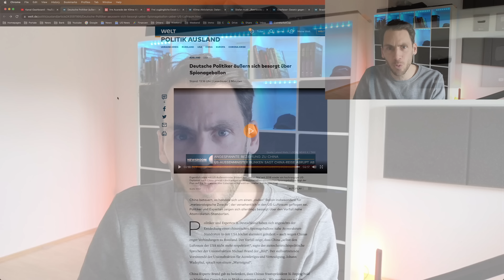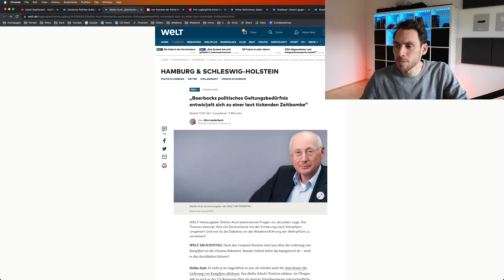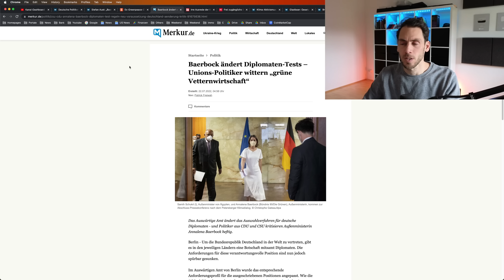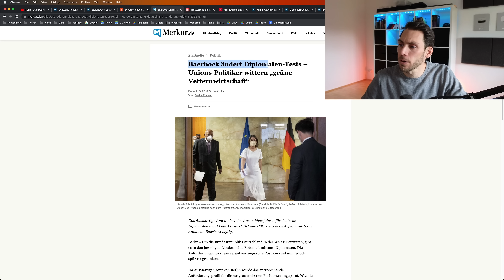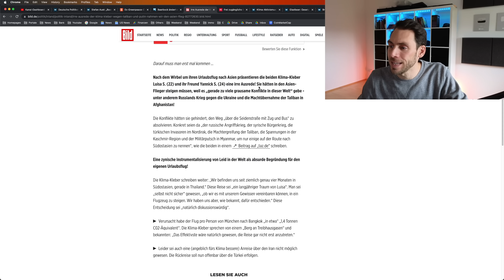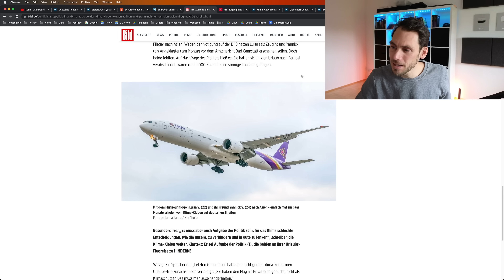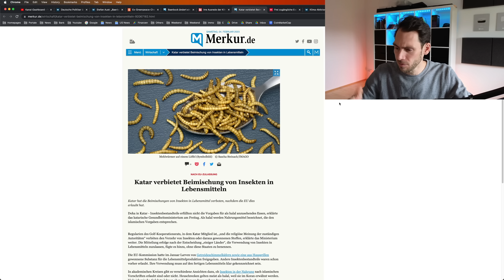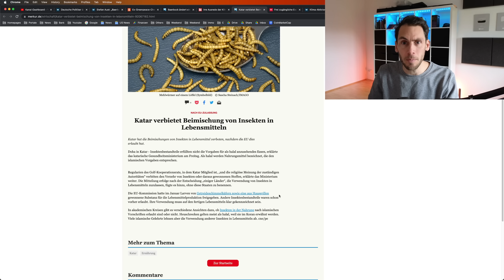Gefährliche Eskalation: „BAERBOCK ist eine tickende ZEITB….“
Welt Am Sonntag Herausgeber Stefan Aust ist außer sich wegen Baerbock und hat große Befürchtungen, was sie als nächstes sagen und riskieren wird. Zudem sprechen wir über die Amtsführung, welche Annalena Baerbock als Außenministerin an den Tag legt.
Auch behandeln wir das Thema um die Klima Aktivisten, die nun ihren Bali Urlaub rechtfertigen. Zugleich hat Katar es nun gesetzlich verboten, dass keine Insekten in das Essen beigemischt werden dürfen, die EU hat dies zum Anfang des Jahres genehmigt.

0:00 Spionageballon über US Bundesstaat Montana
1:44 Baerbock ist eine tickenden Zeitb...
3:04 Ex-Greenpeace-Chefin im Auswärtigen Amt
3:34 Baerbock ändert Diplomaten-Tests
4:44 Ausrede der Klima Kleber
8:09 Katar verbietet Beimischung von Insekten in Lebensmitteln